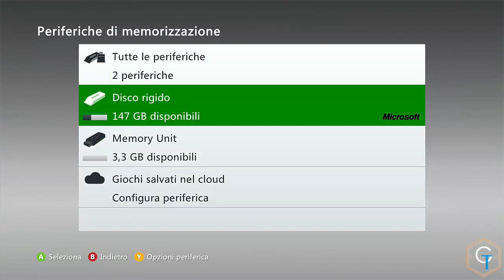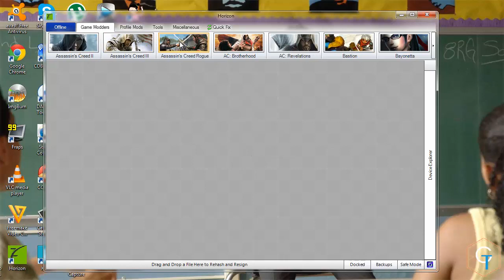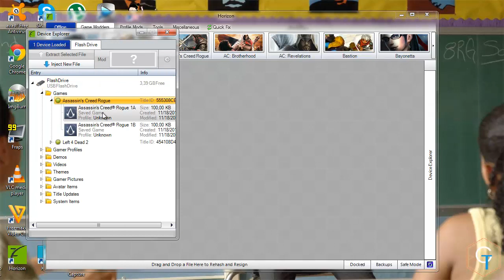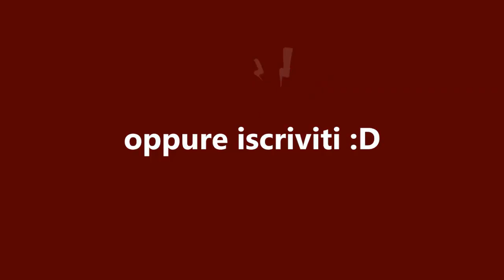Tutorial: Soldi e materiale infiniti in Assassin's Creed Rogue [Download Horizon]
Vi scocciate di scassinare e saccheggiare tutti i forzieri? la soluzione e qui. :D